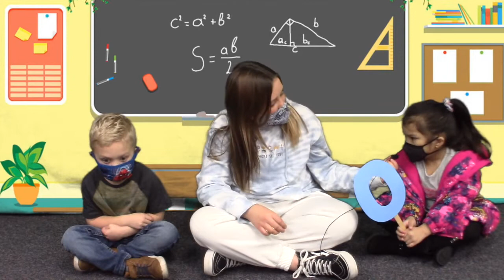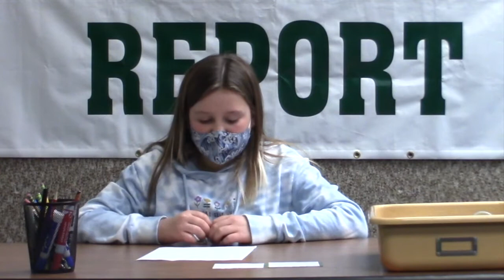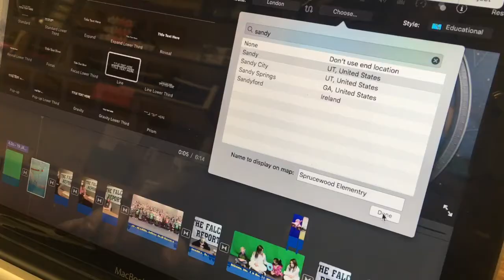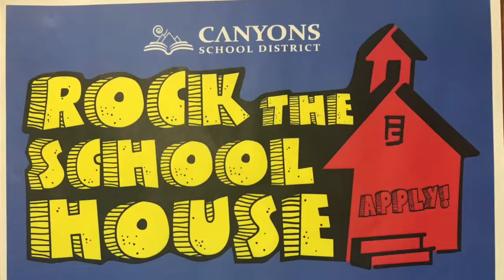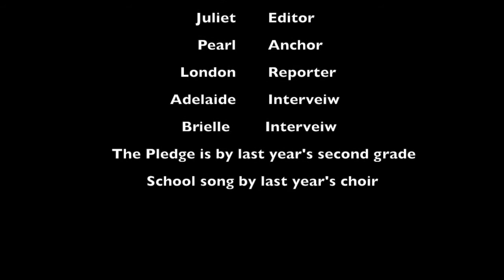Falcon Report 19 January 2021